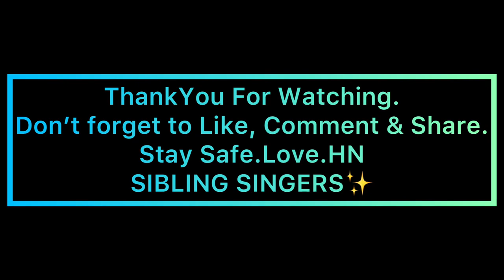Tujhme Rab Dikhta Hai| Father’s Day Special| World Music Day| Nishtha Sharma| Harshit Sharma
This one’s dedicated to all the amazing parents out there.
~ SIBLING SINGERS
Nishtha Sharma & Harshit Sharma

Song Credits-
Singer- Nishtha Sharma & Harshit Sharma
Track Recreated by- Harshit Sharma
Mix & mastered by- Harshit Sharma
Video Shot & edited by- Nishtha Sharma

Song : Tujhme Rab Dikhta Hai
Singers : Roop Kumar Rathod & Shreya Ghoshal
Music Director : Salim-Sulaiman
Lyricist : Jaideep Sahni
Label : YRF
Film : Rab ne bana di jodi